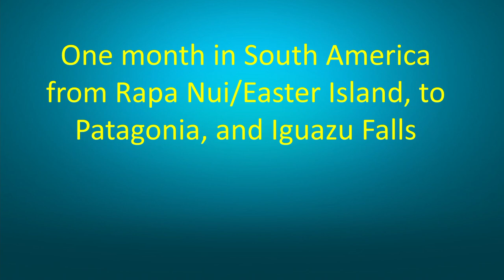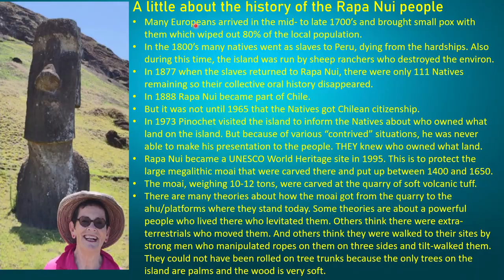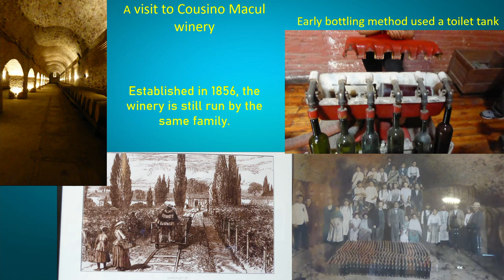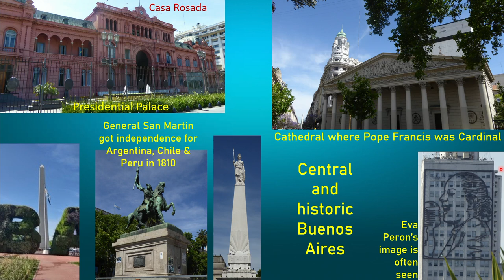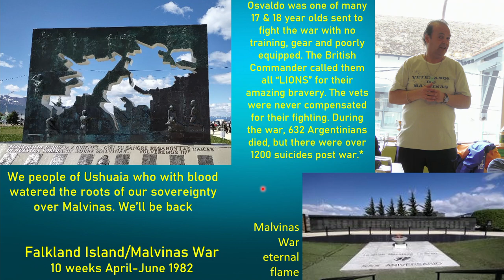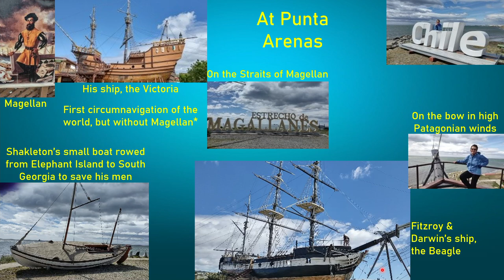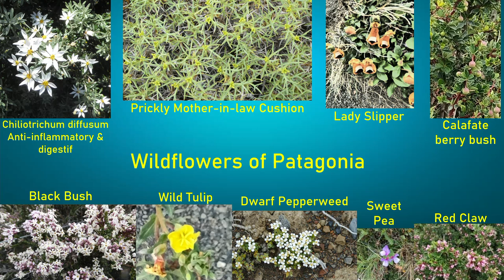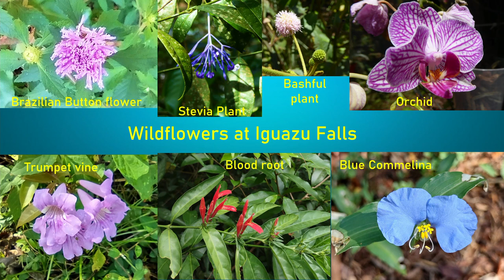Patagonia Presentation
My trip in South America starting with Easter Island, back to Argentina and down to Ushuaia, to Cape Horn, through the Beagle and Magellan Straits, and up to Torres del Paine National Park in Chile and ending at Iguazu Falls in Brazil.